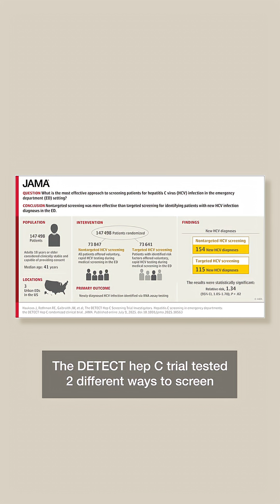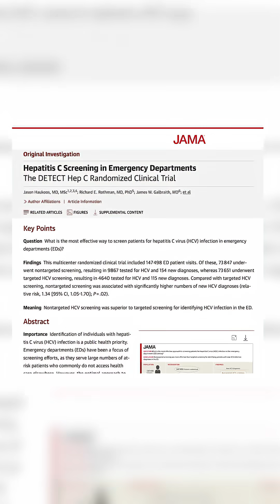Hepatitis C Screening in Emergency Departments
Nontargeted hepatitis C screening in emergency departments may uncover more infections than targeted methods.